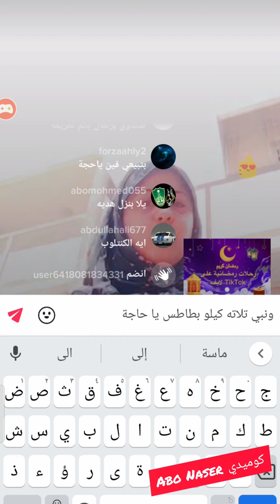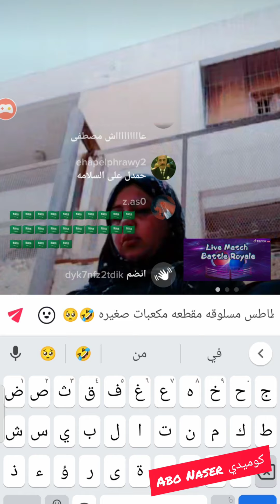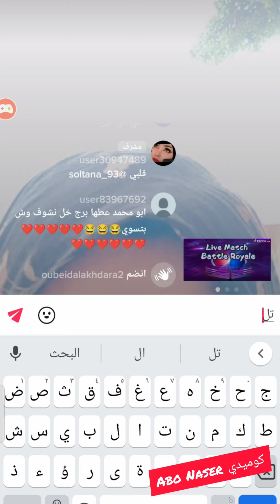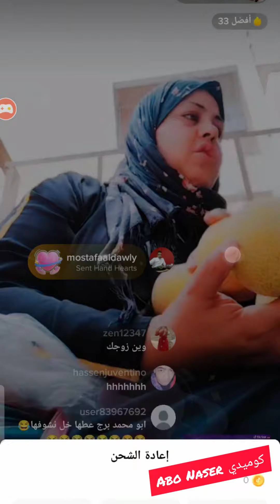شوف التيك توك وصل بينا لفين !! سوق الخضار فاتحه لايف هتموت ضحك 😆